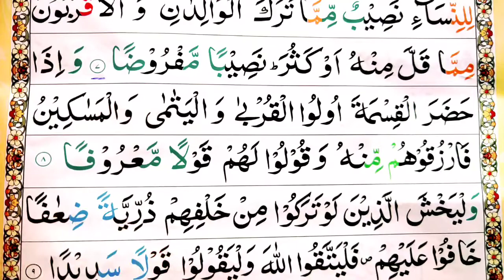Surah An Nisa Ayat 008 | Learn Quran with Ahkaam e Tajweed Class | سورة النسآء | Learn Quran Live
004 Surah An Nisa (Madni) total ayat 176 ruku 24 learn Quran at home with ahkaam e tajweed classes Daily  Mualim: Khalid Bashir

More Playlist Links Click and Watch:-

Quran Recitation
Tajweed ul Quran
Tajweed Classes
Noorani Qaida
Duas

Khalidbashir